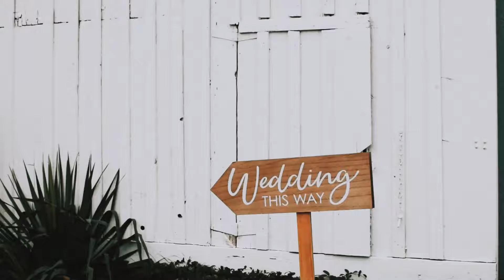Cassidy & Daniel Wedding Sneak Peek